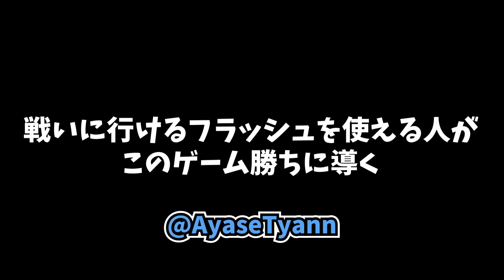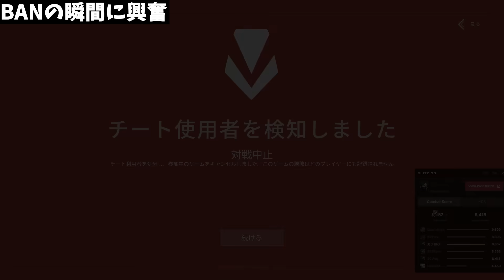これは新しい方法！デッドロックの壁を武器無しで壊す方法がこれだ！【VALORANT】【クリップ集】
VALORANT愛好家のVALORANT愛好家によるVALORANT愛好家のためのチャンネルです。

VALORANTのクリップ募集中です！(ジャンル問わず)
ハッシュタグ「# みんヴァロ」でツイートorDM待ってます！

クリップのご提供まとこにありがとうございました！

0:00 デッドロックの壁を壊す方法
via: @Kuro_GeoM

0:19 リコン蝶々1v4
via: @uruavlrt

0:59 スカイ蝶々
via: @Not_TsubAsAN

1:19 オーメンデコイパラノイア
via: @SMD_charge

1:34 座学の勝利！
via: @shizumi_ren

2:07 こうやって遊ぶゲーム？
via: @Seeeee_Apex

2:26 ファントム版太鼓の達人
via: @takevlrt

2:42 未来が見えてた
via: @Airisu06311038

2:55 最強過ぎた3kill
via: @nikomise_ren

3:11 コンペでデコイきたｗ
via: @kiyo8x

3:21 対立より共存を選んだ民
via: @nxtreza

3:45 戦いに行けるフラッシュを使える人がこのゲーム勝ちに導く
via: @AyaseTyann

4:10 対巨人用ウルト
via: @aklchy

4:28 これはやっちまった
via: @Raskaru_012

4:41 芋３帯の最強4k
via: @R4zliy

4:50 化け物おでん
via: @Roijadesu

4:59 かちかちなんこれ
via: @kroxX_haku

5:16 みんなを驚かせた瞬間
via: @mogittogumi

5:46 BANの瞬間に興奮
via: @M_DraDrum

6:36 見聞色の覇気オーメン
via: @iamredstnd

6:41 １ｖ３クラッチ笑
via: @Zer0on1_

6:55 味方に舐められたのでわからせた
via: @sabakuro0521

7:06 なんとなく気持ちいい瞬間
via: @riufnbr7

7:20 いや、俺は戦う
via: @NAGASITA_STAR

7:37 罪重め
via: @feltappi1212

7:48 初心者に優しすぎるvalorant
via: @cutiehoney_18